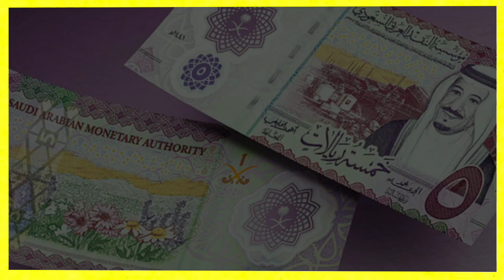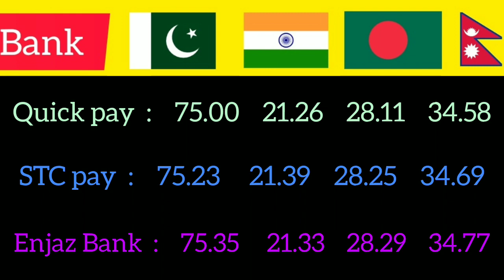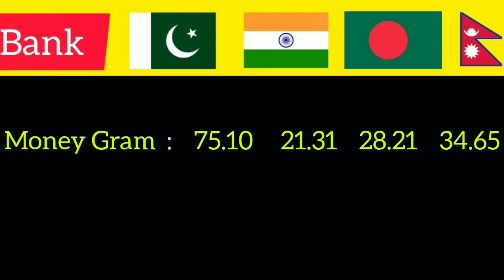Today Saudi Riyal Rate | India Pakistan Bangladesh Nepal Saudi Riyal Rate | Noor Zamin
Daily Saudi Riyal update Saudi riyal exchange rate India Pakistan Indonesia Sri Lanka Nepal | Noor
Today Saudi Riyal Rate | Aaj Ka Riyal Rate | India Pakistan Bangladesh Nepal | Saudi Riyal Rate | Saudi Riyal Today

Content Cover.

1 saudi riyal rate today pakistan
2 saudi riyal rate today
3 saudi riyal rate all bank
4 saudi riyal rate for pakistan
5 saudi riyal rate in pakistan
6 saudi riyal rate riyal rate today in pakistan
7 today saudi riyal rate india
8 saudi riyal today rate
9 aaj ka riyal rate
10 saudi riyal rate today in india
11 saudi riyal to india rupees
12 sar to inr
13 saudi riyal to pakistani rupees
14 Saudi Riyal
15 Aaj Ka Riyal update

Saudi Riyal

Hi